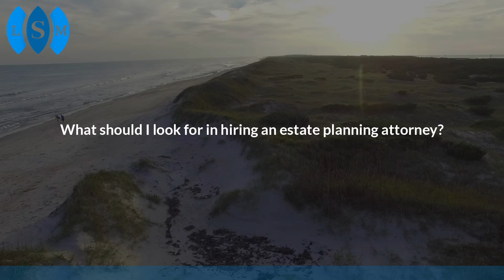What should I look for in hiring an estate planning attorney?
What should I look for in hiring an estate planning attorney? | Salines-Mondello Law Firm, PC | Elder Law & Special Needs Planning | Lisa Salines-Mondello | | 6781 Parker Farm Drive, Suite 210, Wilmington, North Carolina 28405

When hiring any attorney, it's important to look at the person's specialty. Whether they're certified in their area of practice, whether they belong to any national organizations, whether they speak in the community to make sure the person is proficient and knowledgeable in the area of practice in which you wish to hire them.